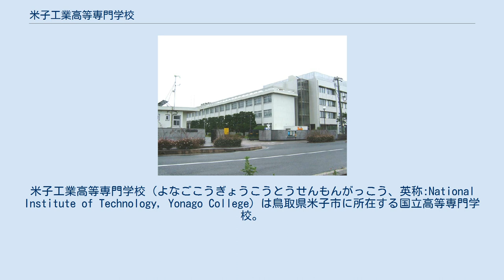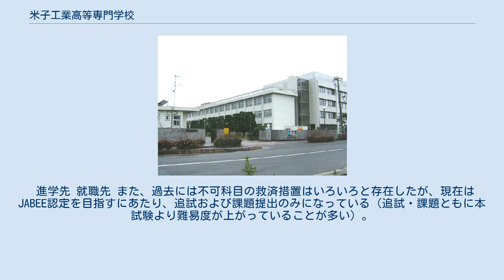米子工業高等専門学校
米子工業高等専門学校（よなごこうぎょうこうとうせんもんがっこう、英称:National Institute of Technology, Yonago College）は鳥取県米子市に所在する国立高等専門学校。
略称は米子高専。
 一般科目（化学を除く）を教える教員は「教養教育科」（通称「G科」）に所属する。
学生はこれに所属しない。
 コース 1年生〜2年生前期では「専門基礎共通教育」を行い、2年生後期より以下専門コースに分かれる。
 正門入り口側から見て右側に講義棟、奥の方にものづくりセンターや体育館や陸上競技場、左側に白砂会館、学生寮などが置かれている。
現在は、老朽化した学生寮の耐震補強工事、専攻科棟の新調工事が進められている。
 2017年2月25日、山陰名物のちくわをアピールしようと、米子高専の学生達により、「世界で最も長いちくわ」を作製する挑戦が行われた。
6時間の作業の末、40.3mのちくわが完成。
ギネス世界記録として承認された。
 2018年11月11日、前回のちくわに続き、ギネス記録樹立プロジェクトとして、「世界一長いきりたんぽ」を作製するチャレンジが行われた。
チャレンジは、秋田高専と米子高専の学生達によって合同で行われた。
作業の末、5.12mのきりたんぽが完成し、ギネス世界記録に認定された。
 2019年5月19日、ギネス記録樹立プロジェクト第3弾として、鳥取の大山どりを使った、「最も長いつくね串」を作製するチャレンジが行われた。
作業の末、20.69mのつくねが完成。
ギネス世界記録に認定され、本校で計3つ目のギネス記録となった。
 進学先 就職先 また、過去には不可科目の救済措置はいろいろと存在したが、現在はJABEE認定を目指すにあたり、追試および課題提出のみになっている（追試・課題ともに本試験より難易度が上がっていることが多い）。